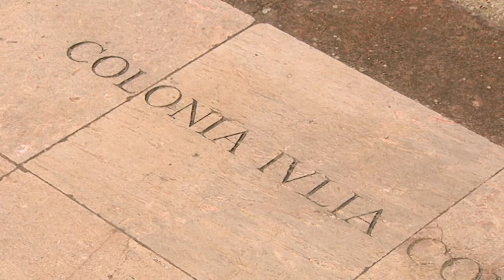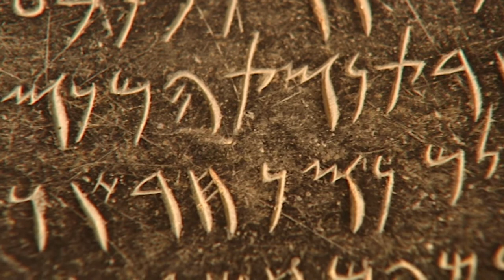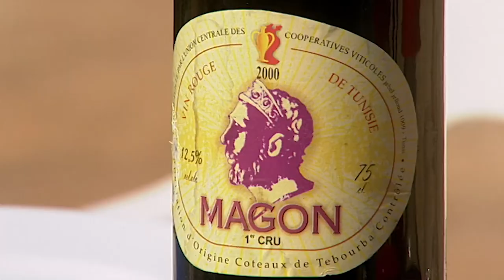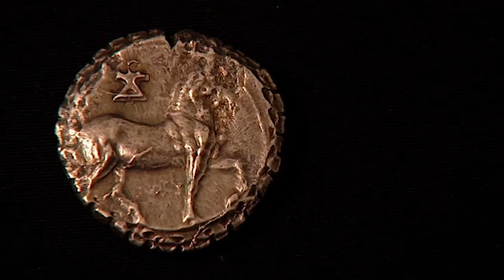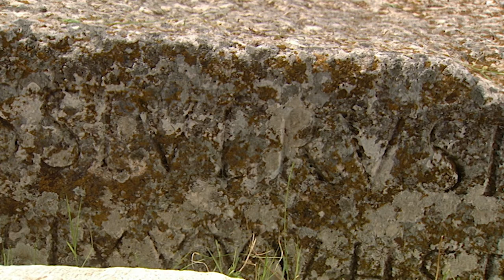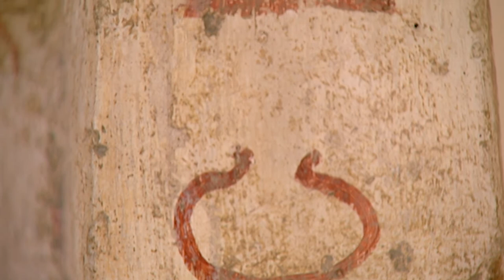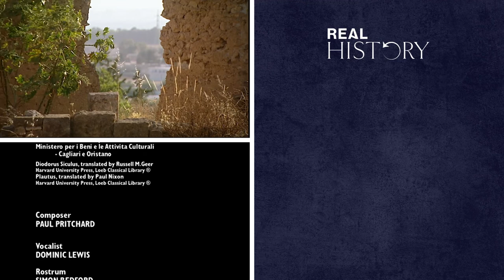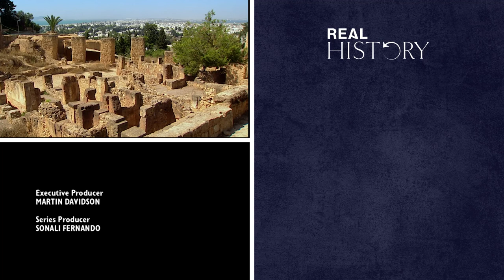After Carthage: The Destruction Of Rome's Greatest Rival | The Roman Holocaust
When Rome was still in its infancy, Carthage was the dominant power of the Mediterranean. As Rome grew, Carthage remained its only great rival. It was that rivalry that drove Rome to utterly destroy Carthage, and massacre its people.